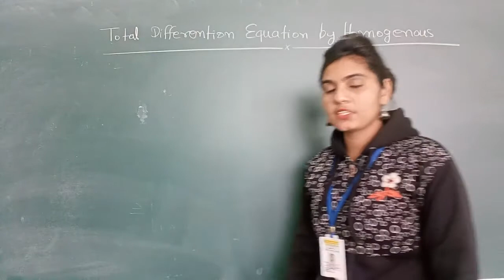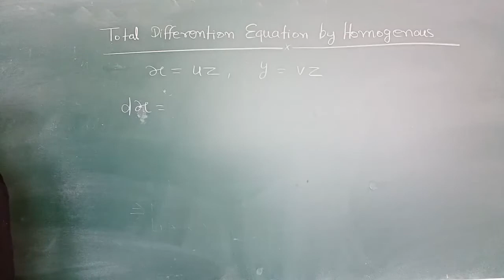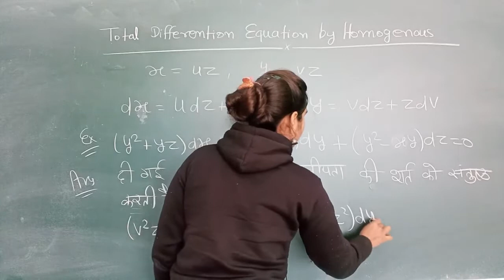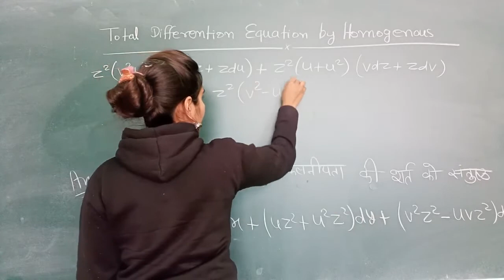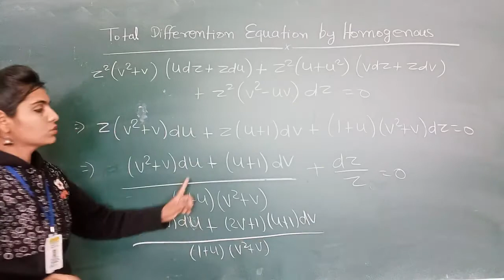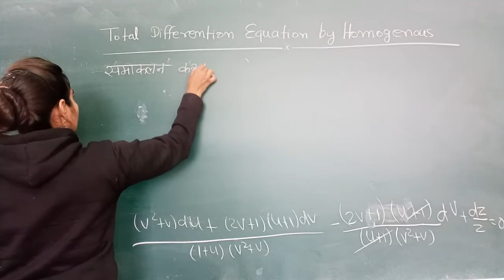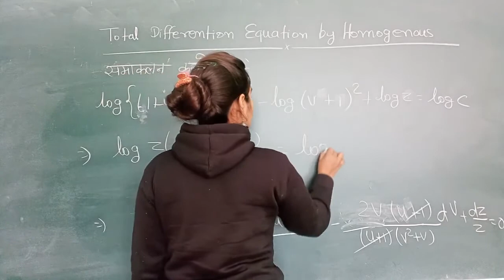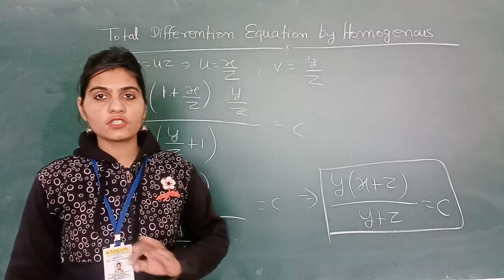Total Differential Equation by Homogenous Method by Manisha Chotiya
Qualification: MSc. MPhil, Ph.D Chemistry
Experience: Teaching and Research-16 Years

Faculties  :-
Dr Navneet Swami,
Radhika Lohiya,
Anil Nayak,
Manoj Swami,
Chandra Prakash,
Siddharth Anand,
Hanuman Mal Sharma,
Pooja Sharma,
Jyoti Pareek,
Gaurav Joshi,
Kishor Darji,
Manisha Chotiya,
T.Rakshak,
Jitendra.